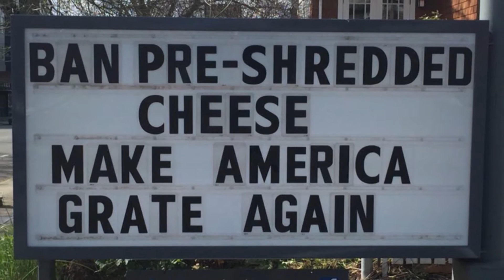In Music - Kings of Leon, Chicago, Earth Wind & Fire! It's a Rockabilly World!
American Rocker’s Kings of Leon, the new documentary “It’s a Rockabilly World”, Montgomery Gentry, Chicago, Earth Wind & Fire, and more!